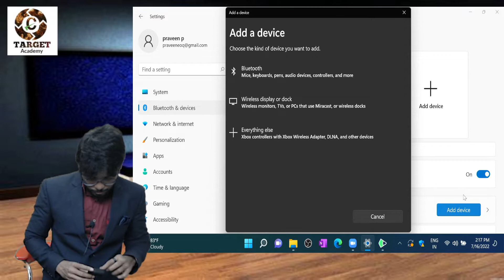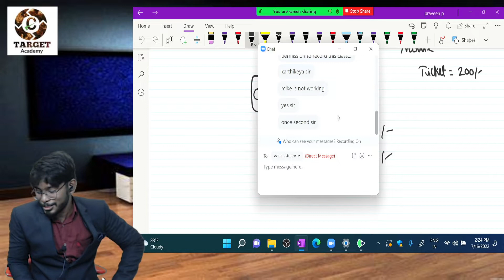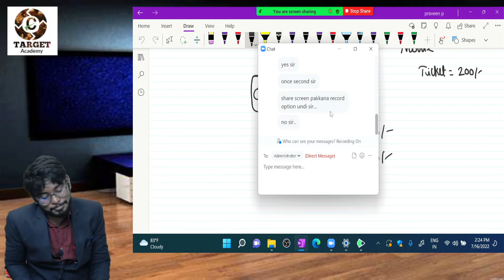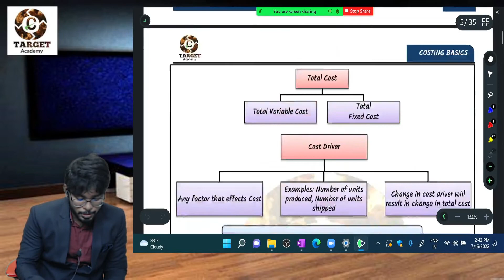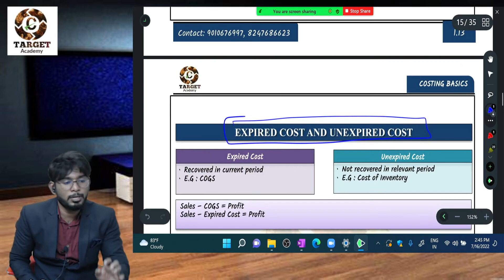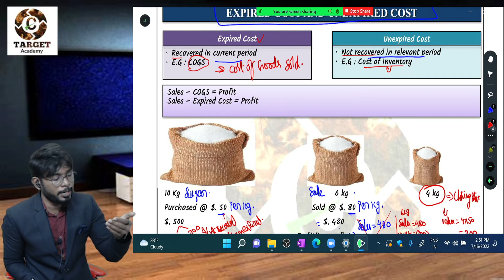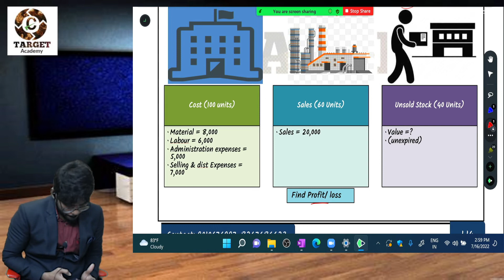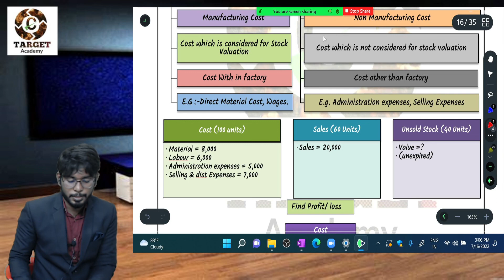1.CMA_INTER_COSTING_BASICS_LEC-1(BY PRAVEEN SIR)